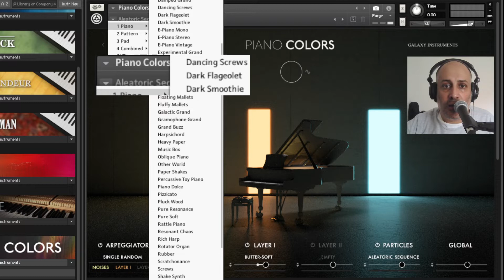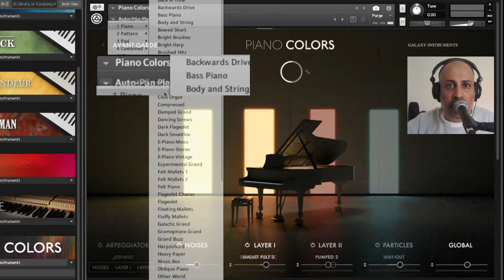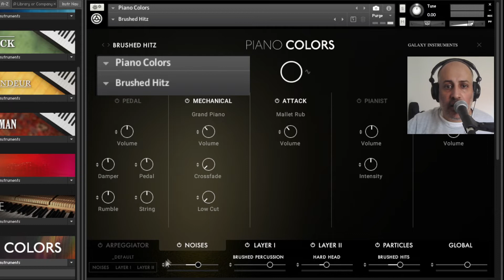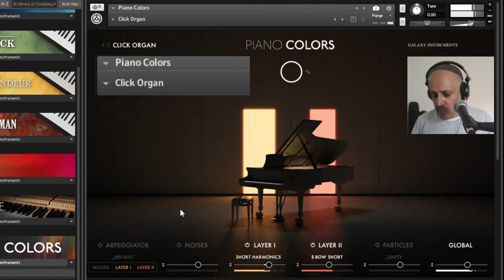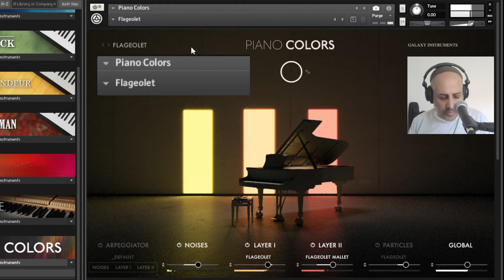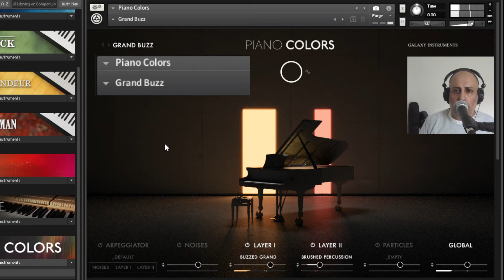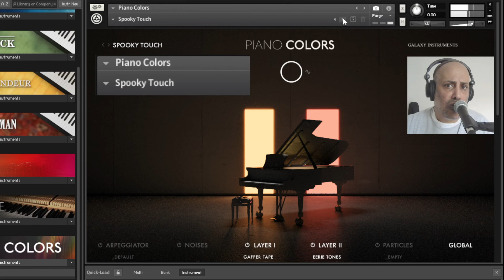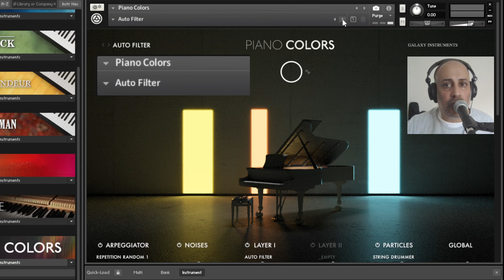Native Instruments Piano Colors VST Presets and review Part 1